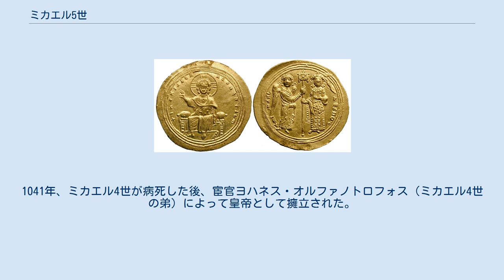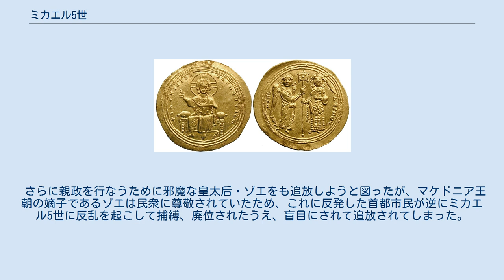ミカエル5世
ミカエル5世“カラファテス”（ギリシア語：Μιχαήλ Εʹ ὁ Καλαφάτης （Mikhaēl IV ho Kalaphatēs）、1015年 - 1042年8月24日）は、東ローマ帝国マケドニア王朝の皇帝（在位：1041年 - 1042年）。
ミカエル4世の養子。
“カラファテス”は「繋ぎ」「隙間の詰物」を意味する渾名で、その在位期間の短さに由来する。
中世ギリシア語読みでは「ミハイル5世“カラファティス”」となる。
 ミカエル4世の甥（従兄弟とも言われている）であったが、ミカエル4世に男児がいなかったため、養子として迎えられた。
1041年、ミカエル4世が病死した後、宦官ヨハネス・オルファノトロフォス（ミカエル4世の弟）によって皇帝として擁立された。
ヨハネスはミカエル5世を傀儡として操る腹づもりがあったらしいが、ミカエル5世は親政を行なうため、ヨハネスを逆に追放した。
 さらに親政を行なうために邪魔な皇太后・ゾエをも追放しようと図ったが、マケドニア王朝の嫡子であるゾエは民衆に尊敬されていたため、これに反発した首都市民が逆にミカエル5世に反乱を起こして捕縛、廃位されたうえ、盲目にされて追放されてしまった。